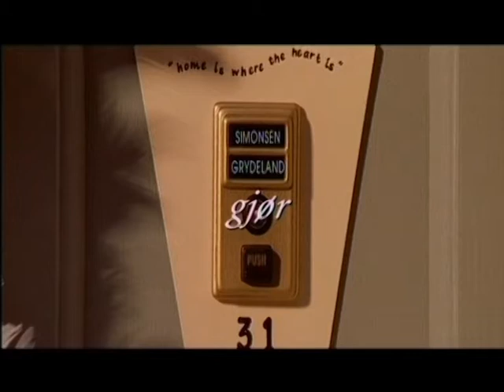Reser - "Noe dumt" (musikkvideoparodi)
En tullevideo jeg lagde da jeg jobba i NRK Reser. Parodi på Robbie Williams og Nicole Kidman "Something Stupid".